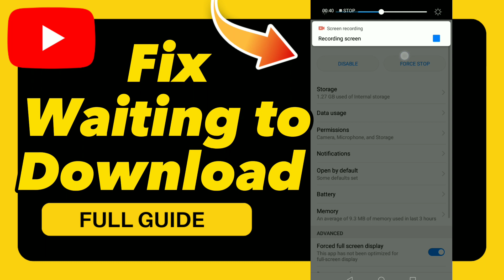How to Fix waiting to download on YouTube